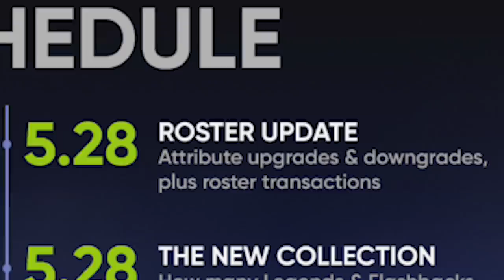3 STRAIGHT DAYS! Pack Squads #17 MLB The Show 21 Diamond Dynasty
1 Ranked Game Per Video:
Record coming INTO this video: 16-1
Packs opened after every game

1 Standard Pack Per:
-hit
-walk
-hbp
-run
-homerun
-stolen base
-strikeout
-diving play
-thrown out runner

PACKS CUT IN HALF IF LOSS IN GAME

10 Pack Bundle:
-10 Strikeouts
-10 Runs Scored

Special Packs:
-5 Game Win Streak (& every 5 after so 10, 15, 20, etc.)
-Force Rage Quit
-Walk Off Winner